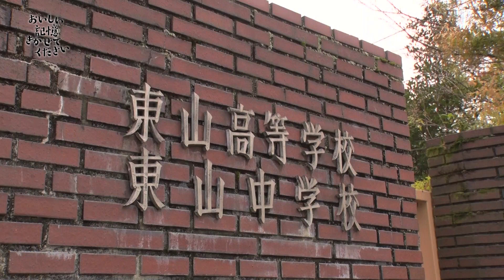「おいしい記憶 きかせてください」おじいちゃんの謎のスパゲッティ 本篇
2018年2月24日に放送した特別番組「おいしい記憶 きかせてください」。
「おじいちゃんの謎のスパゲッティ」をご覧いただけます。

キッコーマングループのコーポレートスローガンおいしい記憶をつくりたい。

■みんなの「おいしい記憶」映像コンテンツ